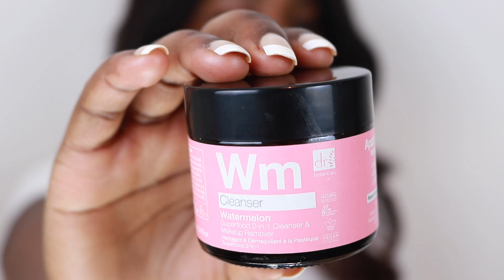Dr Botanicals Watermelon Superfood Cleanser Information video.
Give your complexion a boost of radiance with our Watermelon Superfood 2-in-1 Cleanser & Makeup Remover; a refreshing facial cleanser with powerful hydrating capacity and omega acids that remove any excess sebum on the skin. Known for its extremely high water content, Watermelon Oil helps to tone and replenish the skin’s moisture, whilst a nourishing cocktail of essential skin ingredients and Coconut Extract rejuvenates and recharges the skin for a glowing look. Using this cleanser will help to break down daily grime that’s sitting on the face and work to balance your natural sebum protection. The antioxidants in Watermelon Seed Oil slow the aging process, protect against free radicals, promote elasticity and repair skin via healthy nutrition for the skin.
Watermelon Superfood 2-in-1 Cleanser & Makeup Remover 60ml